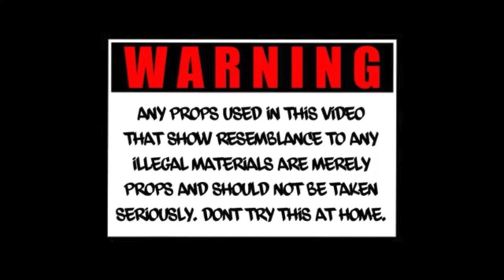Johnny Kruger x iLL da Artist - Shooter 5'2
ig: @ill_da.artist @abujaiden @richboyfettifilms @fhtmgdc